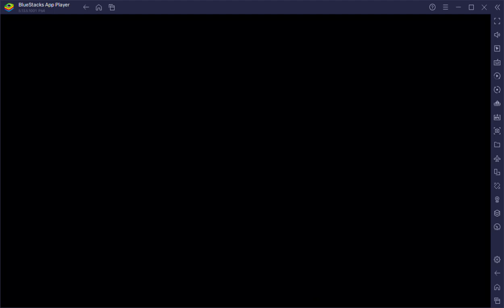9/5/24 GB vs ChocoBoss Battle 1